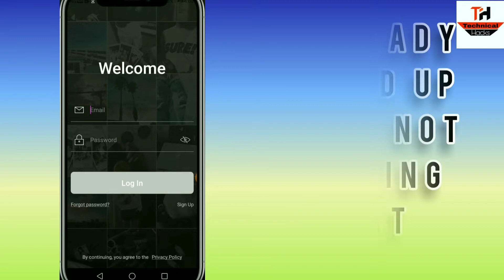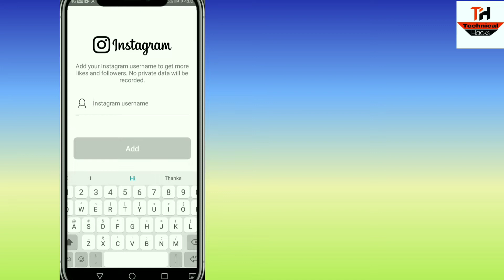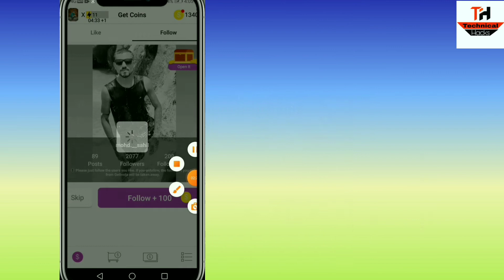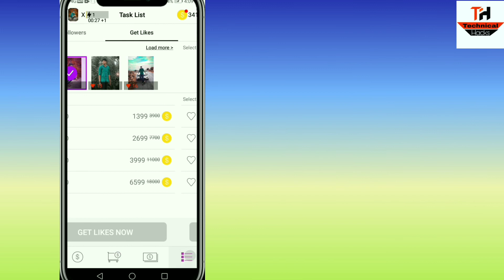▶2.How To Increase Instagram Followers in App Easily, Increase Instagram Followers In App (Apk) 2021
📥Link To Increase Instagram Followers Apk

❇⚡GetInsta: Get Real Instagram Followers & Likes [100% FREE]